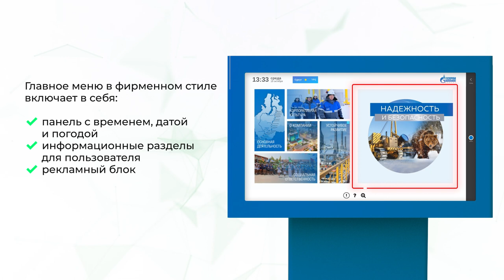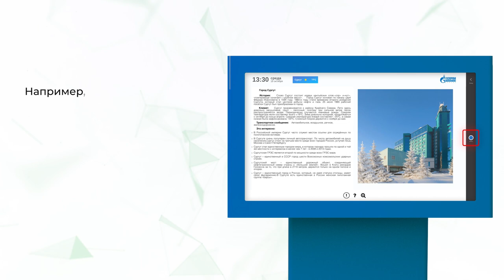ПО (программное обеспечение) Газпром Трансгаз Сургут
Программное обеспечение Liga Basic разработанное для компании “Газпром трансгаз Сургут” представлено в фирменном стиле. В программном обеспечении включены модули: погода, время и дата, доступная среда, рекламный блок, информационные разделы для пользователей. Карта с точками местоположения всех филиалов магистрального газопровода отображает всю информацию о месте, фото с кратким описанием.  Данное ПО включает в себя интересные факты о территории, начиная от исторически значимых памятников и заканчивая транспортом, на котором можно доехать до близлежащего населенного пункта.

ПО «Liga Basic» (Лига Бейсик) включено в Единый реестр российских программ для ЭВМ. Программное обеспечение внесено в реестр российских программ (реестровый №12474 от 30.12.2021). Оборудование LIGA занесено в реестр МИНПРОМТОРГА, лицензировано и сертифицировано, поставка осуществляется по 44-ФЗ и 223-ФЗ.